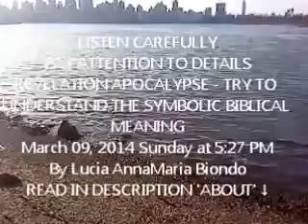Revelation: Malaysia Flight 370 Swallow The Bird Of Freedom Astoria Park 09, 2017 Su - 2017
Revelation: Malaysia Flight 370 - Swallow The Bird Of Freedom Astoria Park  09, 2017  LISTEN AND PAY CLOSE ATTENTION TO DETAILS .

A variety of swallow..their mud nests..underneath a bridge near my home.

These nesting cliff swallows were filmed around 6:30 PM on  7, 2017 at the West Canal in Tempe, Arizona. I recorded nests and birds at the same foot .